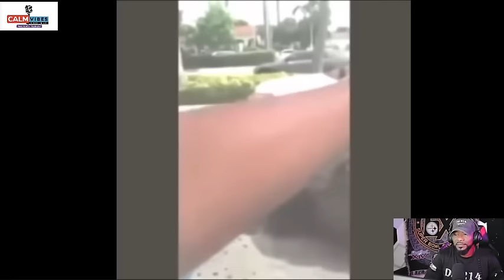COP TELL DISABLED VETERAN NOT TO PARK IN HANDICAP SPOT GETS FIRED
Here we go again. A fat ignorant cop tell disabled veteran disabled not to park in handicap spot and that he needs to move his car from a handicap parking. Now I don't remember it being a look stipulation for a handicap parking. You have to have the credentials to back it up. A cop tell disabled veteran not to park in handicap spot, you don't look disabled is an insult to any disabled veteran. We are all classified differently based on our injuries. Some injuries can be seen, and a lot cannot This uninformed cop is wrong in so many ways it's just ridiculous.
Set back and watch this train wreck take place and you decide.